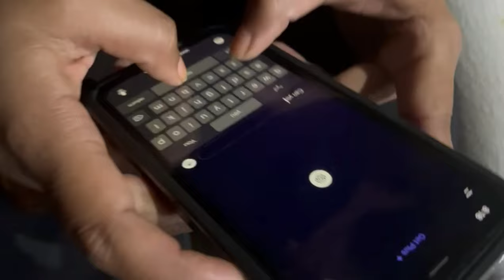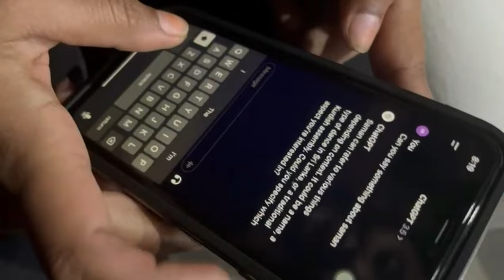A Sweet Farewell: Cake Cutting and Laughter! 🇳🇵 🇦🇺 | Saman Vlogs Ep. 2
Hey, Saman Squad! 👋
Welcome back to another heartwarming episode on Saman Vlogs! In today's vlog, join us as we bid a cheerful farewell to my sister's husband, who's off to pursue higher studies in Australia. 🇳🇵✈️🇦🇺

🎉 Day 1 - Family Farewell:
The first part of our two-day celebration captures the emotional and joyous moments shared with our family. From heartfelt speeches to cutting a delicious farewell cake, the love and laughter as well. Watch as we wish our dear one the best on his academic journey.

🎊 Day 2 - Cousin's Special:
In this segment, we bring you exclusive footage from our second day of the farewell! Join the fun as the cousins take center stage, creating memories that will last a lifetime. From funny chats to group photos, it was a day filled with pure joy and positive vibes.

🍰 Cake Cutting & Laughter:
No celebration is complete without a delicious cake! Witness the sweet moments as we come together to cut the cake, symbolizing the beginning of a new chapter for our loved one.

🤣 Laughter and Fun Unlimited:
Laughter through the air as we shared jokes, played games, and remember about old times. Our farewell wasn't just a goodbye; it was a celebration of the beautiful bond we share.

👋 Join the Journey:
As we send off our beloved family member, we invite you to be a part of this emotional and joy-filled journey. Your support means the world to us, and we can't wait to share more adventures on Saman Vlogs.

Thank you for being a part of our family! 🌟 Let the adventure continue! 💖